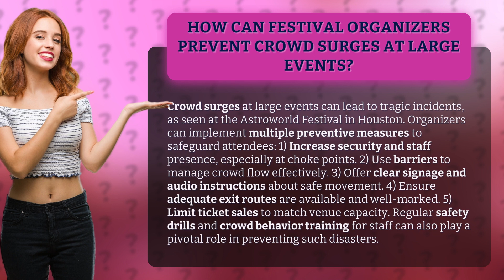How can festival organizers prevent crowd surges at large events?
Preventing Crowd Surges: Essential Measures for Festival Organizers • Preventing Crowd Surges • Discover the key preventive measures festival organizers must take to avoid crowd surges and ensure the safety of attendees. From increased security to effective crowd flow management, learn how to create a secure and enjoyable event experience.